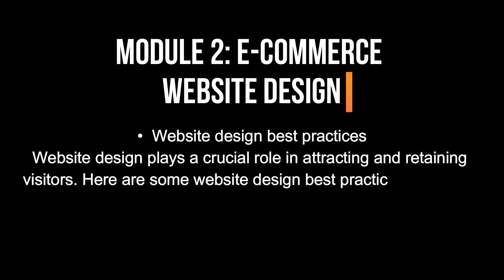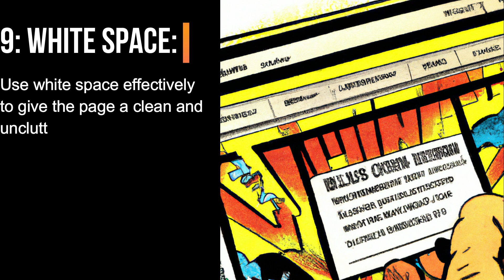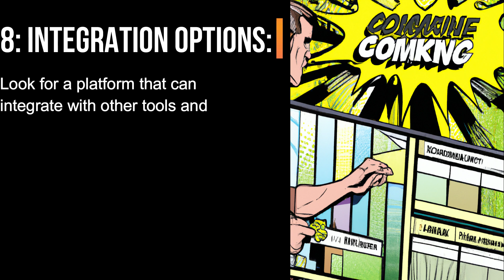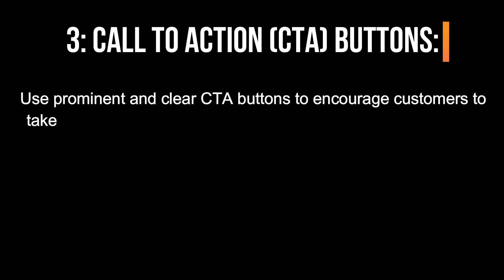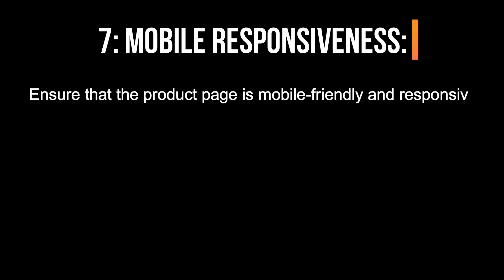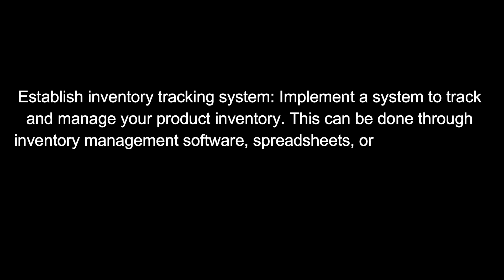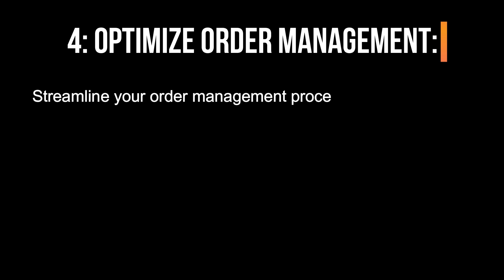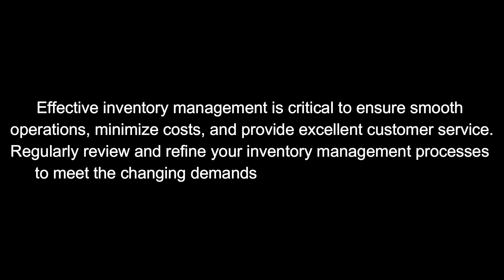Lesson 2: E-commerce Website Design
E-commerce, or electronic commerce, refers to the buying and selling of goods and services over the internet. It has revolutionized the way businesses operate and how people shop, making it possible to conduct transactions anytime, anywhere, with just a few clicks.

We provide Online Skills Development for IT